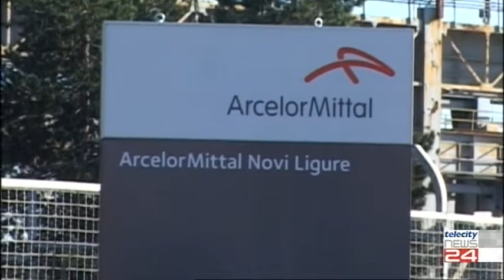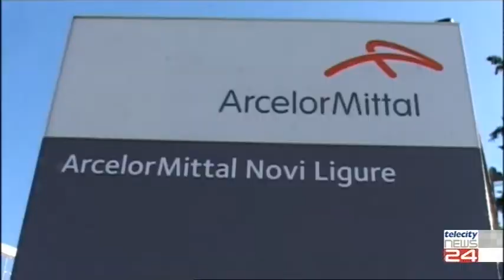16/10/2020 - Le Rsu dell'ex Ilva scrivono a Cirio per chiedergli maggiore impegno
16/10/2020 - Le Rsu dell'ex Ilva scrivono a Cirio per chiedergli maggiore impegno